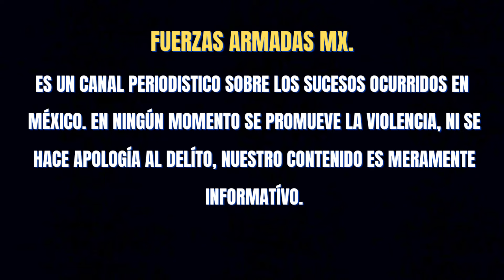SOLDADOS RESCATARON A 16 PERSONAS SECUESTRADAS POR SICARIOS EN SAN LUIS RIO COLORADO, SONORA 🌎🇲🇽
elementos del ejercito mexicano y de la policia estatal rescataron a 16 personas secuestradas por sicarios en san luis rio colorado sonora